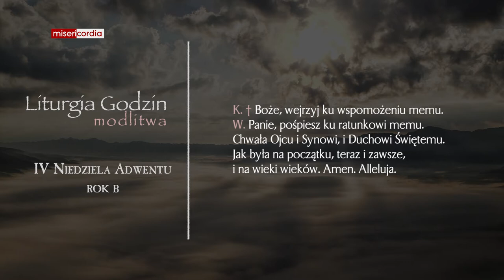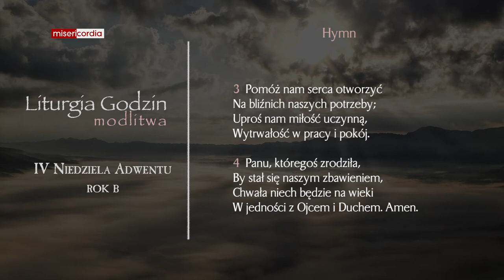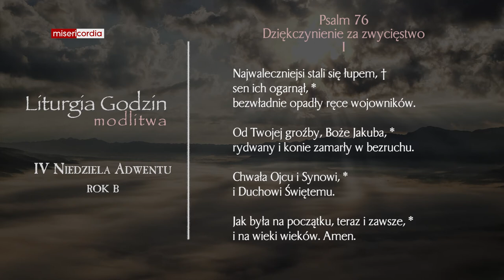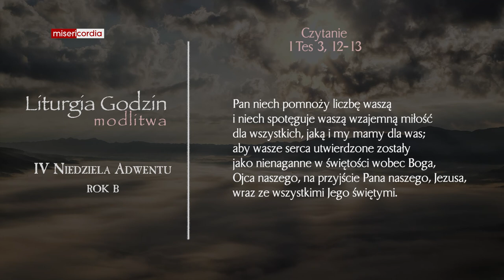Liturgia Godzin | Modlitwa Południowa | IV Niedziela Adwentu (rok B)